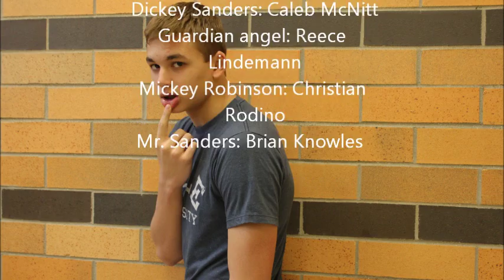Dickey Sanders on bath salts successful living